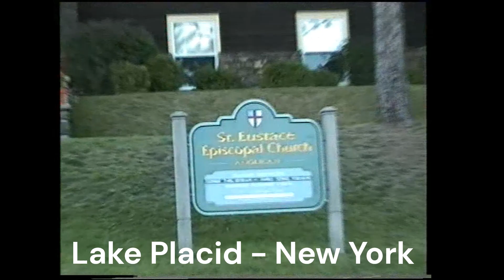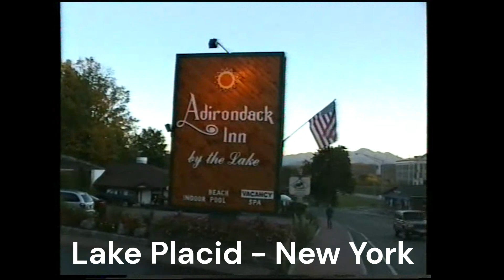Lake Placid, New York